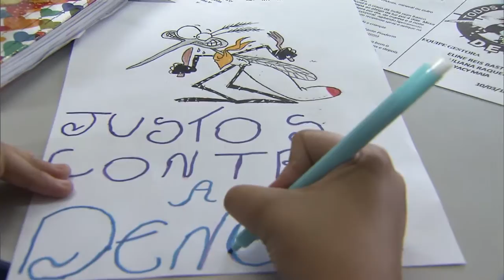Semana Saúde na Escola trata do combate ao mosquito Aedes aegypti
NBR NOTÍCIAS - 11.03.16: os últimos dias foram de conscientização de alunos em todo o país. O tema da Semana Saúde na Escola, de 7 a 11 de março, foi o combate ao mosquito Aedes aegypti. Mais de 18 mil alunos foram envolvidos no programa Saúde na Escola.